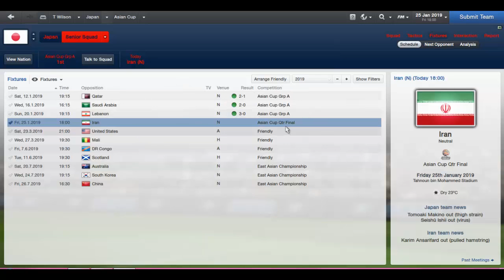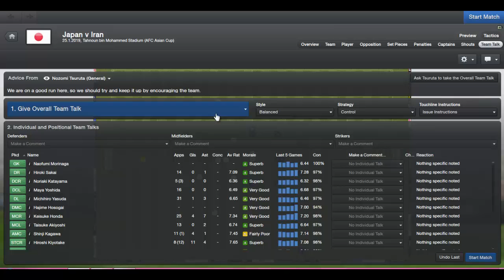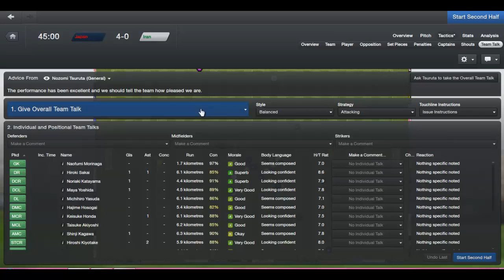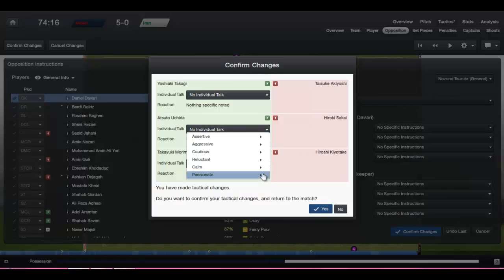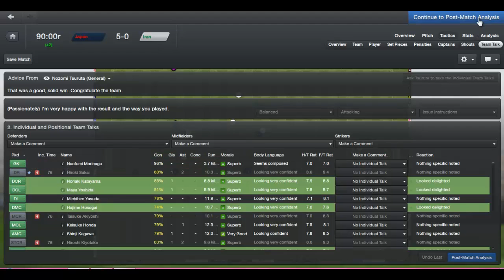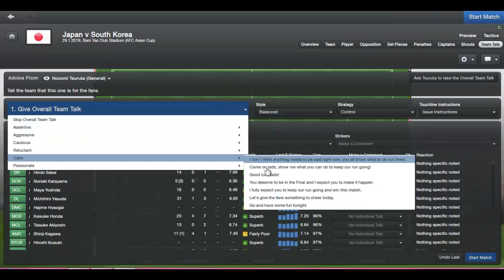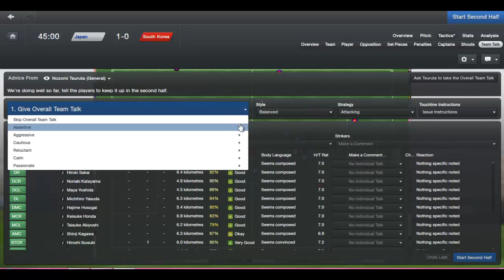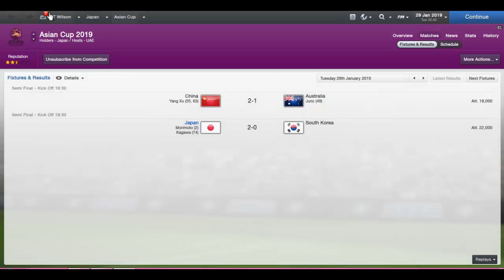Football Manager 13 - Pentagon Challenge - Episode 26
In this bonus episode for the day we are now in the knockout stages of the Asian Cup which means we are now just a matter of games away from completing Asia and moving 1 step closer to finishing the Pentagon Challenge.

Upload Schedule
Monday - QPR Series
Tuesday - Fulham Series
Wednesday - Pentagon Challenge Series
Thursday - My Player
Friday - QPR Series
Saturday - Pentagon Challenge Series
Sunday - Random